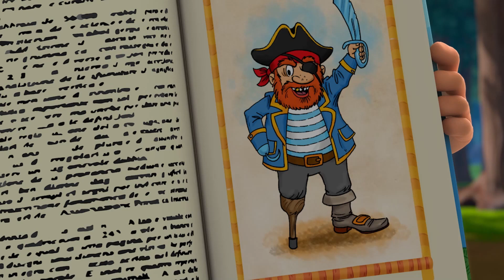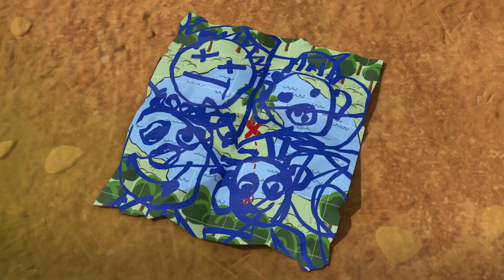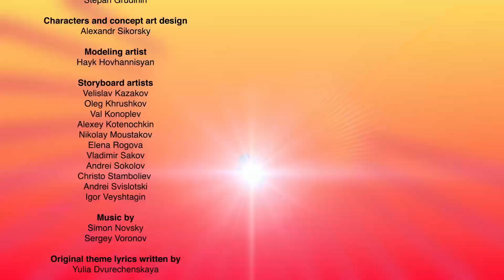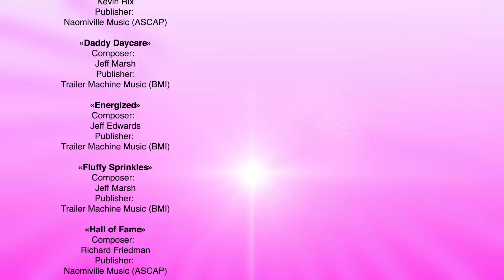🦖 TURBOZAURS - SERIES IN A ROW (3-12) | Family Kids Cartoon | Dinosaurs Cartoon for Kid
00:00 - Birthday Treasure
06:35 - Gone To The Dogs
12:13 - A Dino Project
17:44 - Just Follow The Signs
23:17 - Space Badminton
28:51 - Robot Troubles
34:26 - The Great River Project
40:09 - The Nettle Plant Cure
45:38 - Problem At The Pond
51:06 - Baby Fugitive